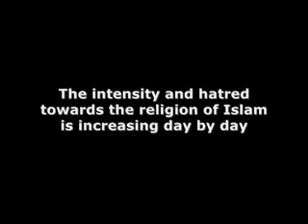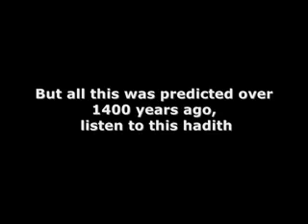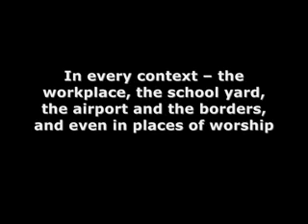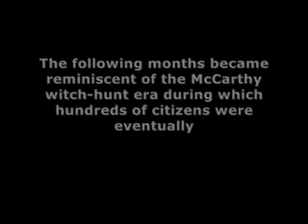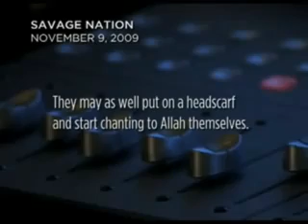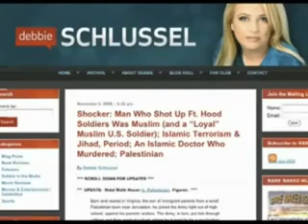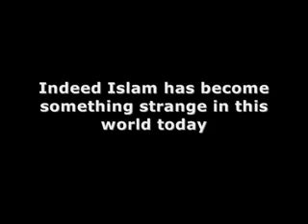The Occult Part 34 - The Attack on a Religion.flv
All of these videos were not created by me but who created them had to take them all off. So therefore I am here to put them back!